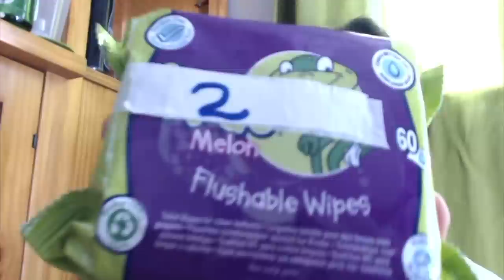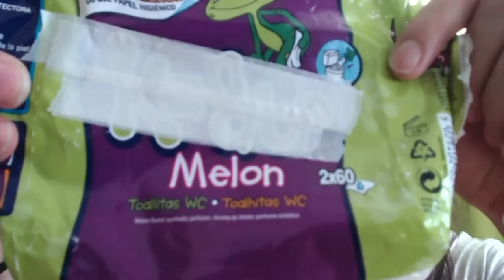¿Son aptas para el WC las "Toallitas WC"?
¿Son las toallas para WC, aptas para el WC?

Categorías:  Ciencia, Ecología,